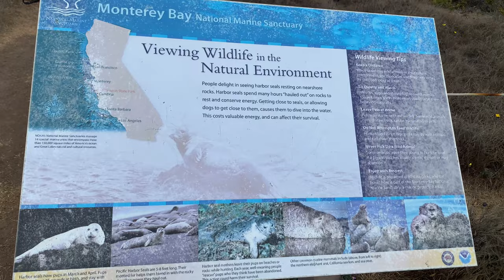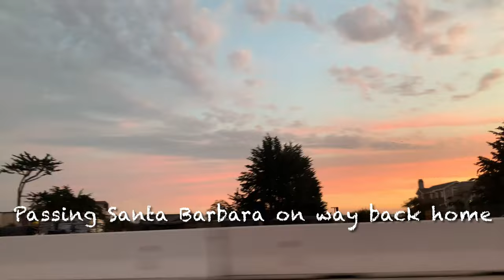Templeton to Cambria road trip vlog